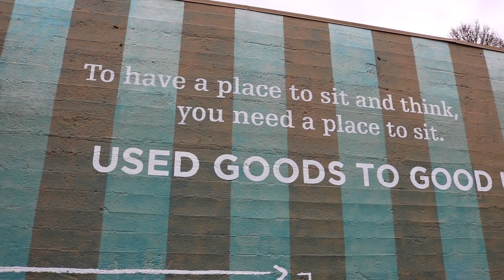Thank you for supporting your local furniture bank!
We're called Community Warehouse because it takes a community to support our neighbors overcoming adversity. Whether you donate funds or furniture, volunteer, or shop at our Estate Stores, your contribution allows us to carry out our mission week after week, year after year.

THANK YOU for supporting your local furniture bank throughout 2022!